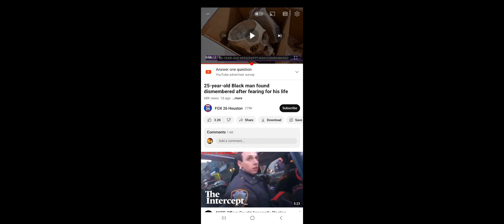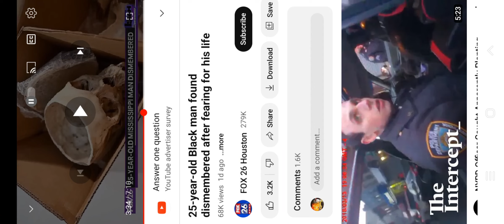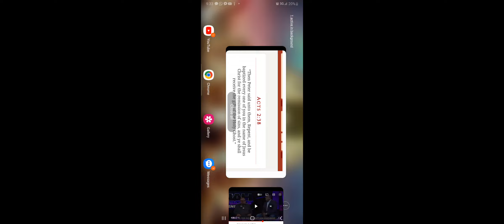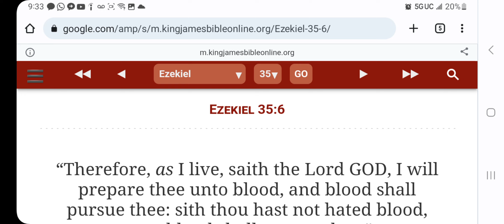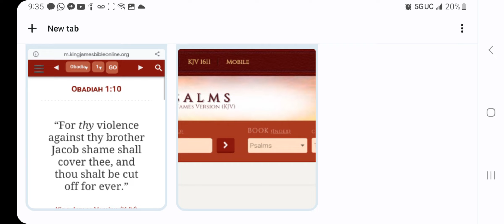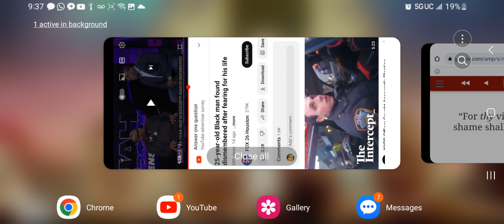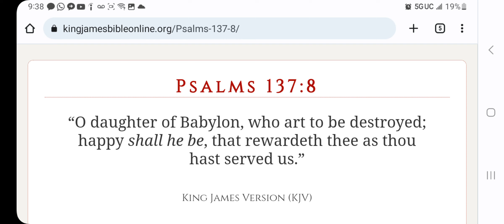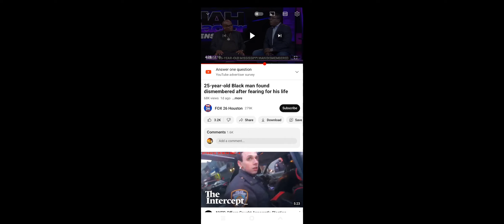WE GONNA F@K YOU E'S UP!!!!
The Article ⬆️